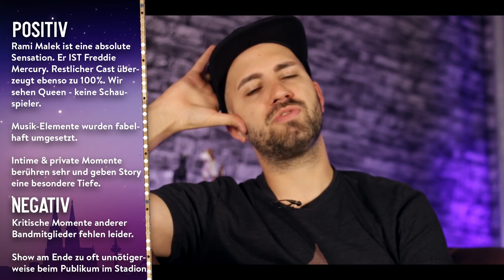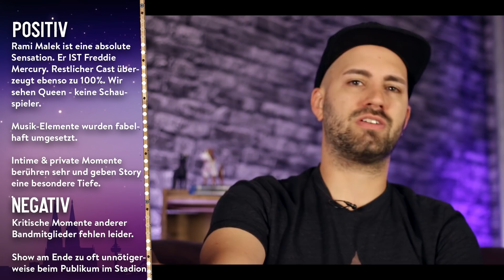BOHEMIAN RHAPSODY | Review & Kritik | inkl. Trailer Deutsch German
Biopic/Musikfilm Großbritannien USA 2018
Kinostart: 31. Oktober 2018
Filmlänge: ca. 130 Minuten
FSK: voraussichtlich ab 12 Jahren freigegeben

Titel: Bohemian Rhapsody
Originaltitel: Bohemian Rhapsody

Zum Inhalt:

m Jahr 1970 gründen Freddie Mercury (Rami Malek) und seine Bandmitglieder Brian May (Gwilym Lee), Roger Taylor (Ben Hardy) und John Deacon (Joseph Mazello) die Band Queen. Schnell feiern die vier Männer erste Erfolge und produzieren bald Hit um Hit, doch hinter der Fassade der Band sieht es weit weniger gut aus: Freddie Mercury, der mit bürgerlichem Namen Farrokh Bulsara heißt und aus dem heutigen Tansania stammt, kämpft mit seiner inneren Zerrissenheit und versucht, sich mit seiner Homosexualität zu arrangieren. Schließlich verlässt Mercury Queen um eine Solokarriere zu starten, doch muss schon bald erkennen, dass er ohne seine Mitstreiter aufgeschmissen ist. Obwohl er mittlerweile an AIDS erkrankt ist, gelingt es ihm, seine Bandmitglieder noch einmal zusammenzutrommeln und beim Live Aid einen der legendärsten Auftritte der Musikgeschichte hinzulegen…